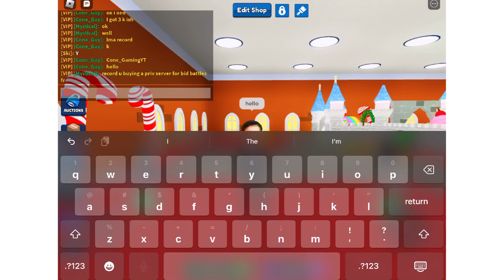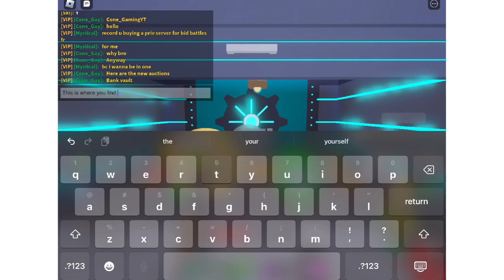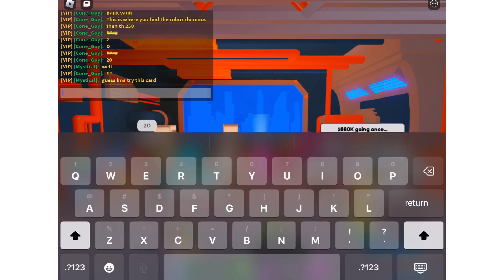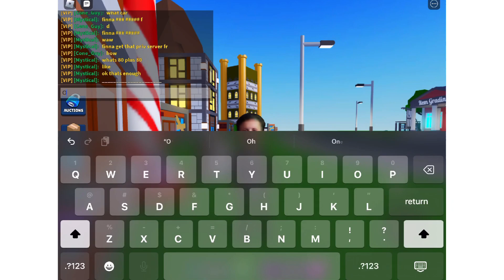Bid Battles 250 and Bank Vault Auction review!